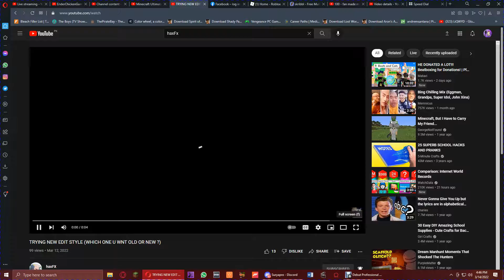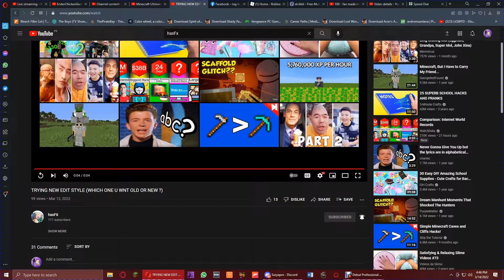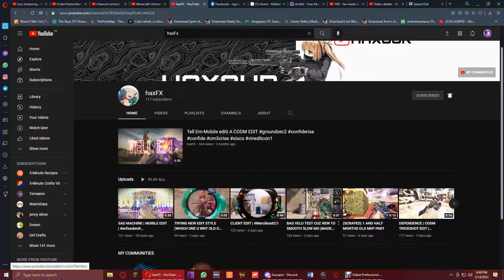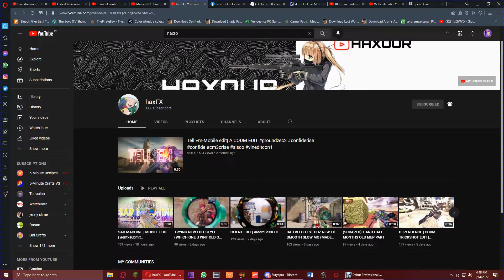Reacting to HaxFX's channel GO SUB TO EM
GO SUB TO HAXFX AND I WILL GIB YOU A COOKIE